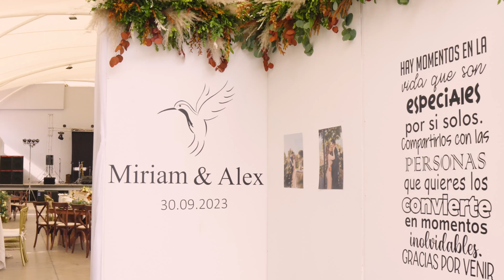Miriam & Alex | Boda | Yurécuaro, Michoacán, México.